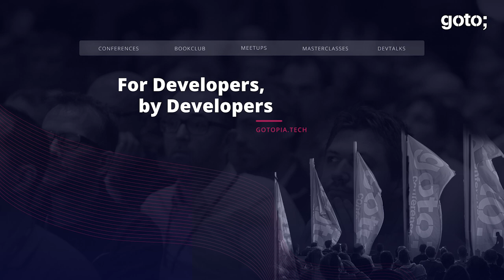How Technology Influences Our Decisions • Chris Atherton & Fabio Pereira • GOTO 2019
This interview was recorded at GOTO Copenhagen for GOTO Unscripted.

Chris Atherton - Designer & Former Neuroscientist
Fabio Pereira - Head of Open Innovation Labs at Red Hat & Author of "Digital Nudge" @fabiopereirame
Preben Thorø - CTO at Trifork Switzerland

TIMECODES
00:00 Intro
01:17 What is the impact of technology on people?
04:06 The impact of social media
05:25 Are you on Facebook?
08:00 A constructive approach to UX design
11:04 If you could freeze time, what moment would you stop at?
14:09 Outro

RECOMMENDED BOOKS
Cathy O'Neil • Weapons of Math Destruction •
Nir Eyal • Indistractable •
Eckhart Tolle • The Power of Now •